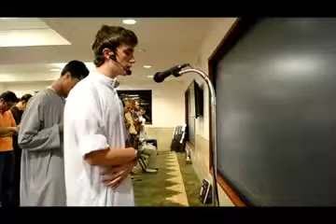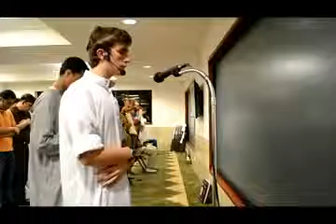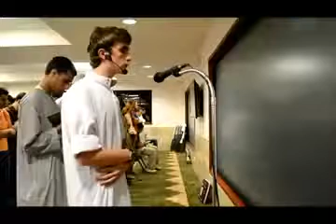قارئ الماني صوت رائع وعذب ما شاء الله